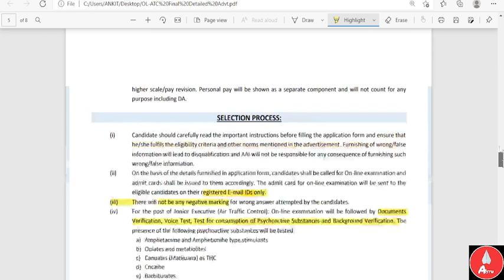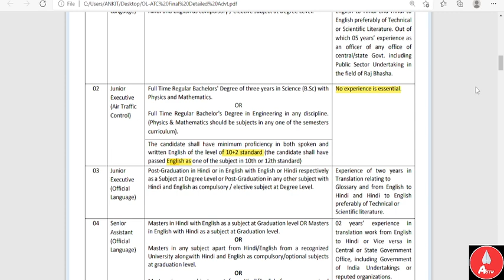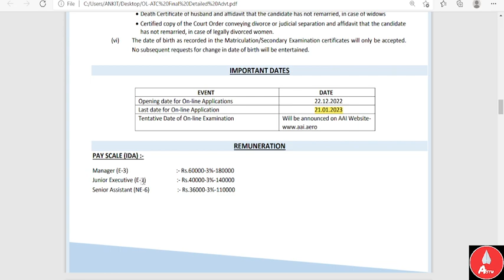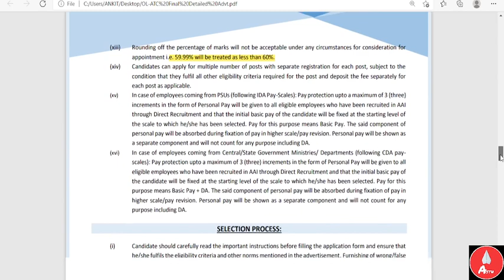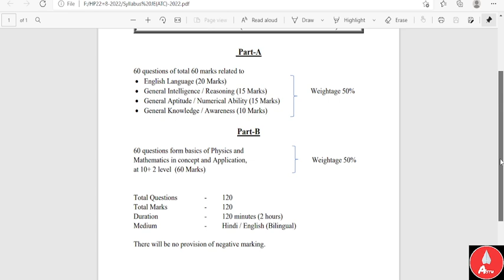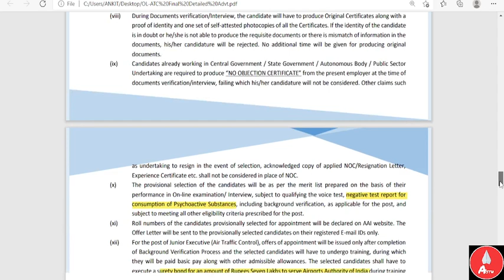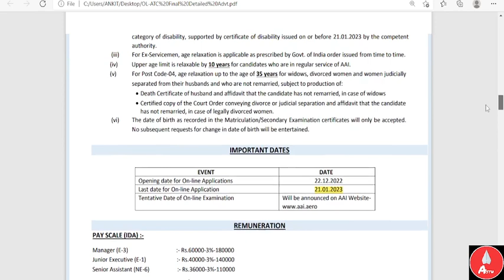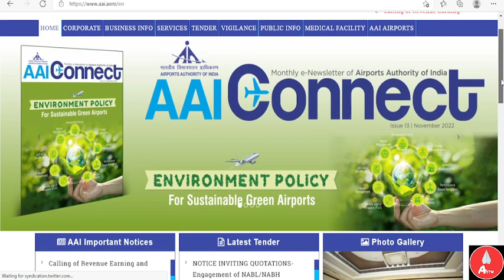ATC Vacancies 2022-23. Airports Jobs for Freshers. Junior Executive (Air Traffic Control) in AAI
Detailed overview of ATC job Advertisement 2022-23.
Latest ATC Vacancies in AAI for Junior Executive Post 2022-23.
How to Fill ATC Form 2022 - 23
How to prepare for CBT 2023.
Details about Voice Test, Psychoactive substance Test for ATC.
How to prepare for VOICE TEST for AAI Air Traffic Controller?
How much marks required for Voice Test to qualify?
What is ICAO language Minimum proficiency level 4 (Operational)?
Minimum marks required in Voice Test?
Is Voice Test Marks will be added in Final Merit List?
How to Prepare for AELP (Aviation English Language Proficiency) test for ATCOs in India?
Know more about VOICE and AELP test for ATC.

How to Fill ATC Form 2022-23.  Airport Jobs.   Last Date 14th July 2022.
B.Sc. Freshers Recruitments.   Engineers Wanted.   Get Airport Job.
Junior Executive Air Traffic Control,  Airports Authority Exam 2022.
Who are eligible to apply ATC Exam.
Exam fee kitna hai ?
B.Sc वालो के लिए शानदार मौका .
एअरपोर्ट में वेकेंसी .
Delhi, Mumbai, Chennai, Bengalore, Kolkata, Hydrabad, Chandigarh, Kanpur, Lucknow, patna, Ranchi, Guwahati, Jappur, Indore, Bhopal, Raipur, Shimla, Srinagar Airports  JOBS.